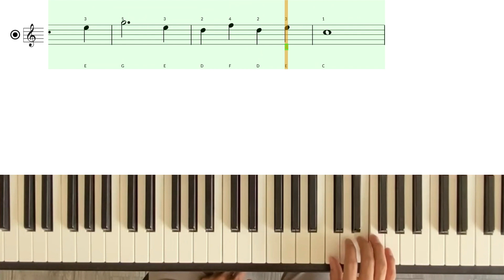Piano eTutor - Lesson 10 - Exercise 1